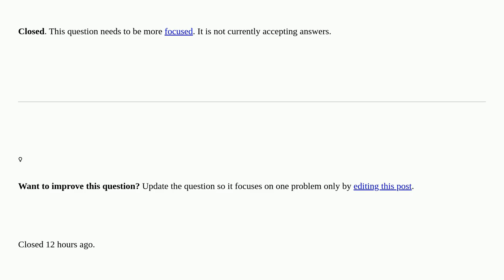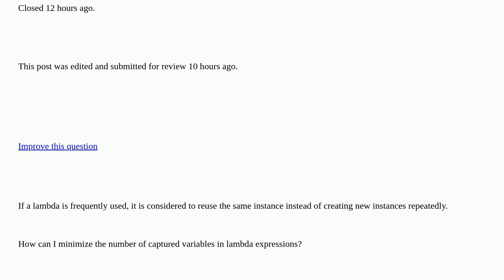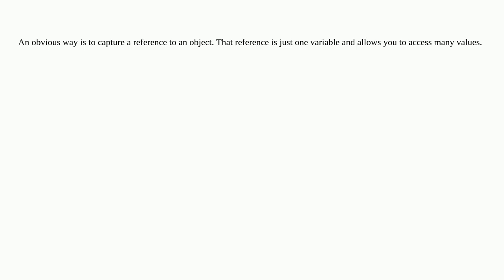Softwareengineering: How can I minimize the number of captured variables in lambda expressions? c...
How can I minimize the number of captured variables in lambda expressions? closed

A special thanks goes out to the community

  optimization lambda variables